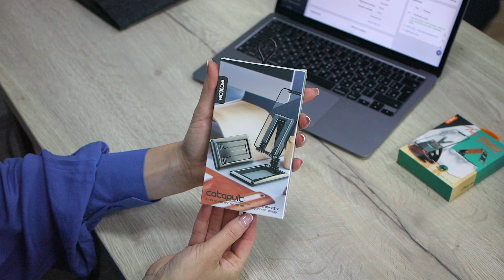подставка MOXOM VS17 black